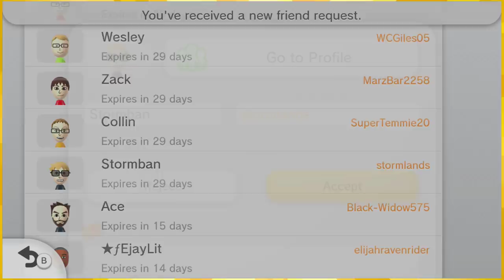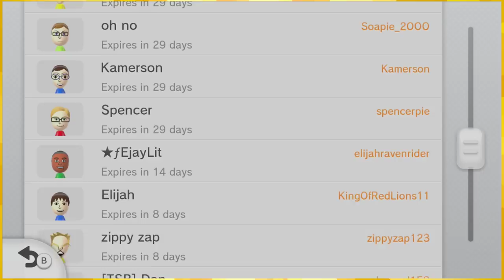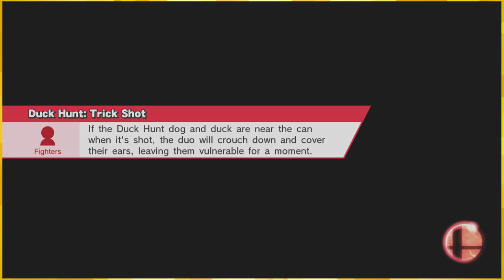SOME「Smash 4 👊」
BODY

:D